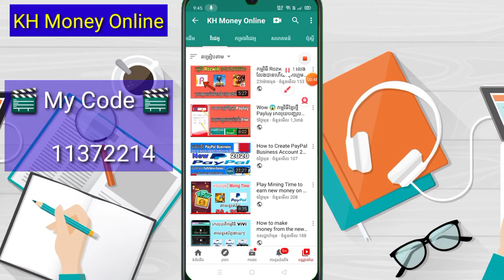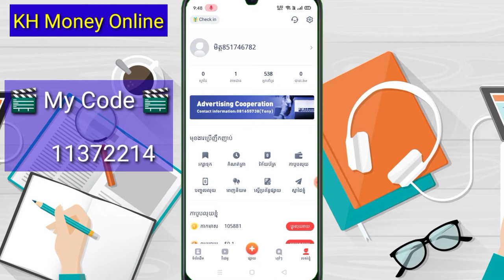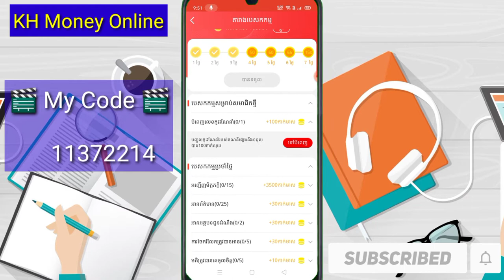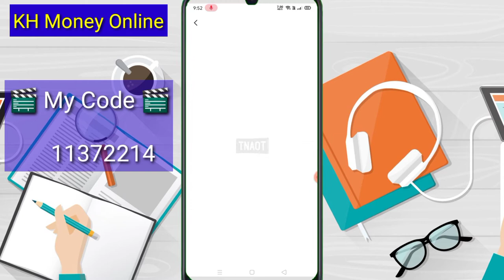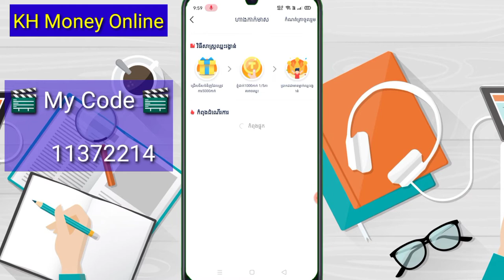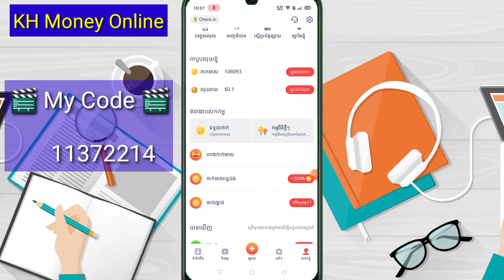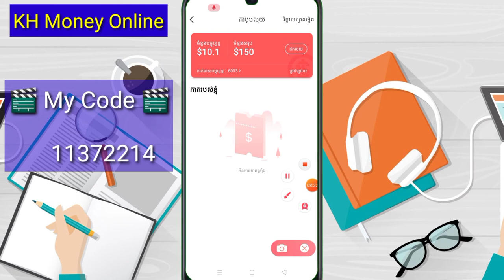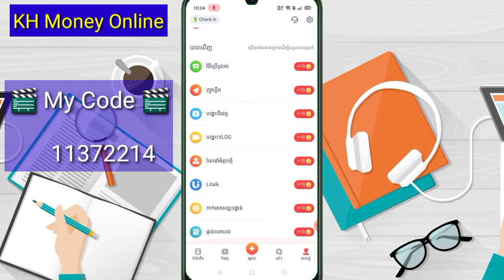How to withdraw money, Khmer Tnaot program, withdraw money by phone to Wing, ABA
▶️ នៅក្នុងវិដេអូនេះ ញុមចង់បង្ហាញHow to withdraw money, Khmer Tnaot program, withdraw money by phone to Wing, ABA។ 📶[ KH  Money Online ]▶️

📲 App Link.